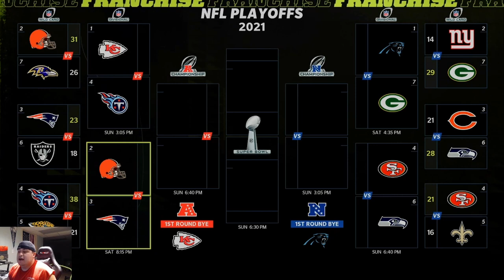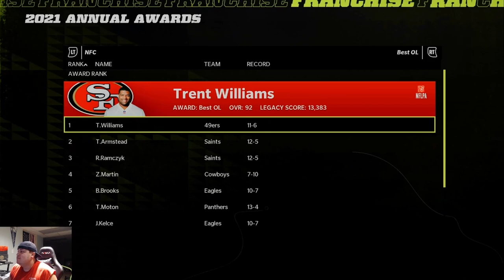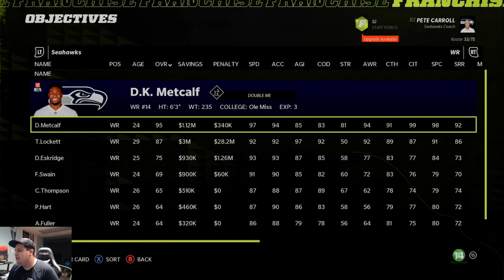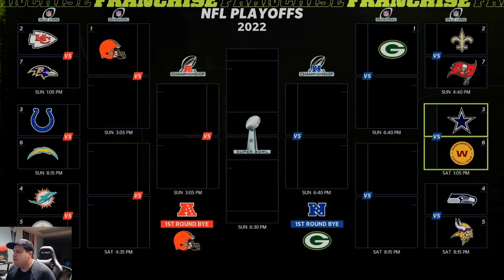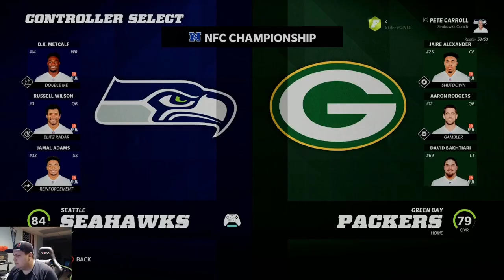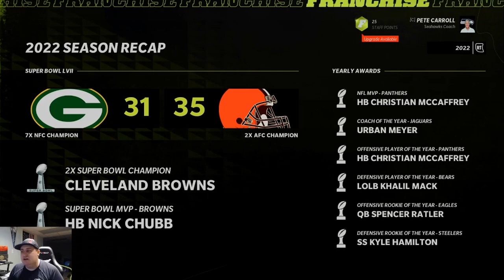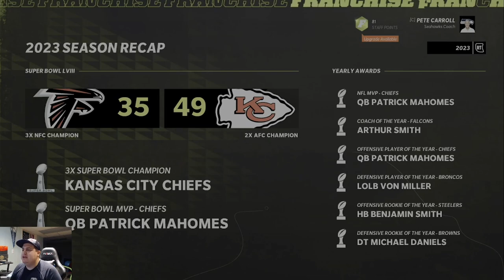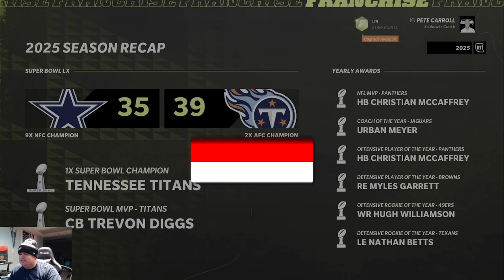Seattle Seahawks Rebuild | Madden 22 | D'Wayne Eskridge is a MONSTER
Seattle Seahawks rebuild in Madden 22 is about to kick off as the first rebuild on the channel here during the Madden 22 season. We will let Russ cook, throw some dots to DK Metcalf and Tyler Lockett and maybe reinvent the Legion of Boom in Seattle.

Yo! Welcome to the Bird Gang! My Name is Philly Carnage. We will be exploring all 32 franchises here on the channel to try to win as many super bowls as possible in a 5 year season on madden 22. We also have a lot of things planned once the Madden 22 Scouting Update goes live!

Catch me on my other socials as well.

SEATTLE SEAHAWKS REALISTIC REBUILD WITH RUSSELL WILSON, JAMAL ADAMS, DK METCALF AND DWAYNE ESKRIDGE ON MADDEN 22 FRANCHISE MODE